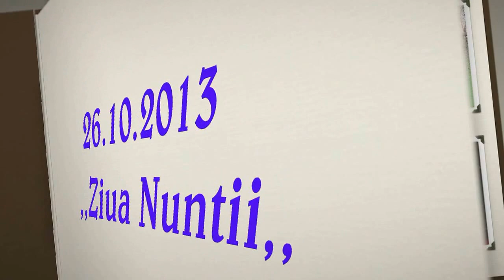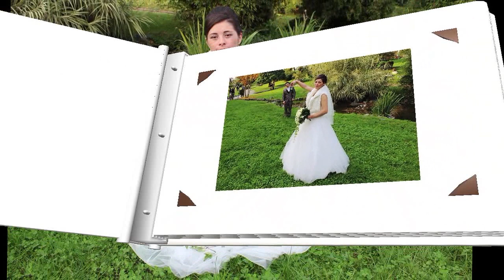validigitalstudio intro nuntă Daniela & Claudiu- secvenţă unică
secvenţă unică,invitatul...veveriţa